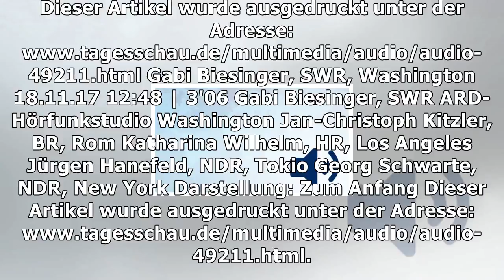Genmutation lässt viele amish in den usa länger leben: ewiger jungbrunnen?